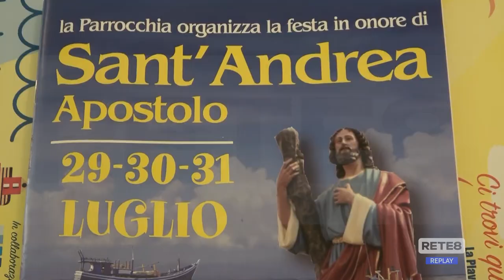Pescara - Fuochi di S.Andrea, ritorno con… polemica